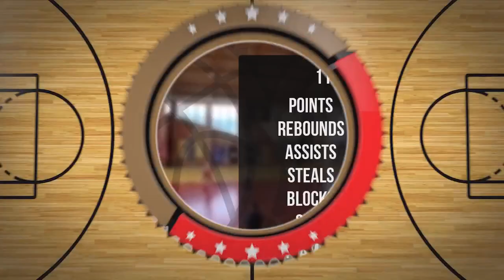Kajetan Pszczoła Player Mixtape DC86 Brzesko 2023